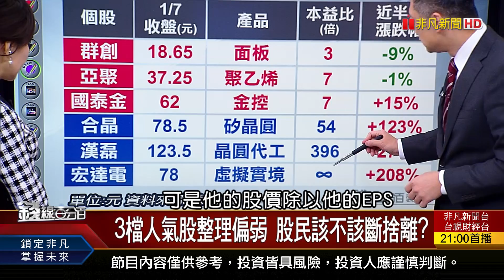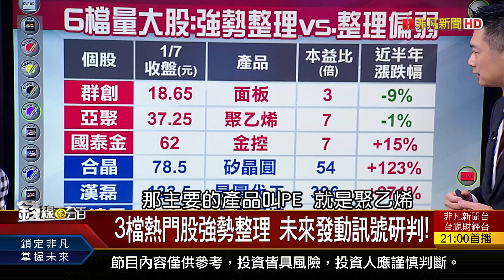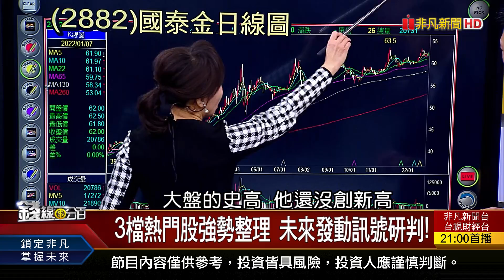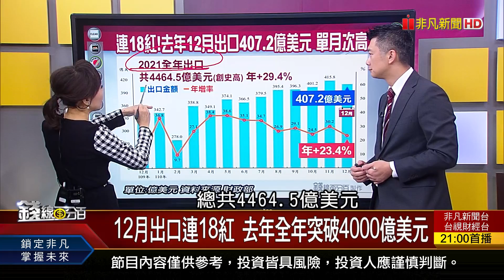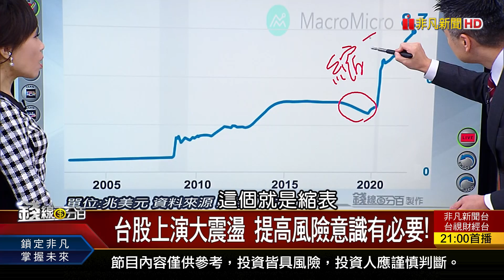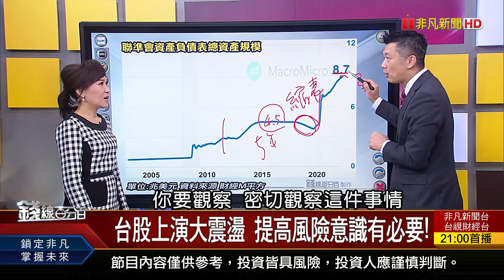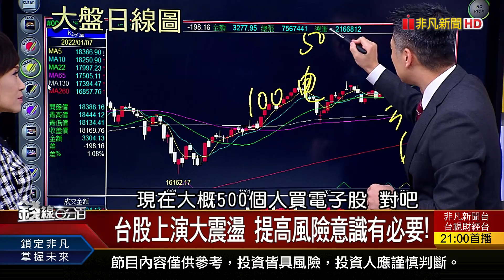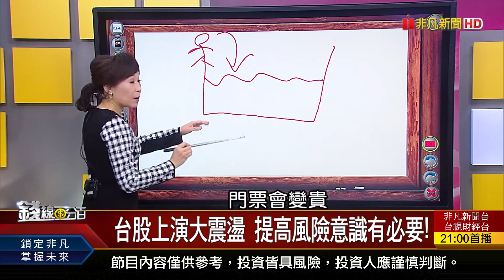《台股上演大震盪 提高風險意識有必要!》【錢線百分百】20220107-5│非凡財經新聞│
◎台股上演大震盪 提高風險意識有必要!

●0107完整版(上)《被抓包!陸商業間諜 承認竊取美企機密! 德銀看好特斯拉 上調目標價1200美元! 2021五大爆紅ETF 今年續抱?獲利了結?》
●0107完整版(中)《強勢整理vs.整理偏弱 6檔量大股強弱一線間! 台股上演大震盪 提高風險意識有必要!》
●0107完整版(下)《活用均線.RSI指標 判斷個股期貨多空!台積電法說下週四登場 陸行之提七問!電動車ETF人氣爆棚 四檔超級比一比?! 》